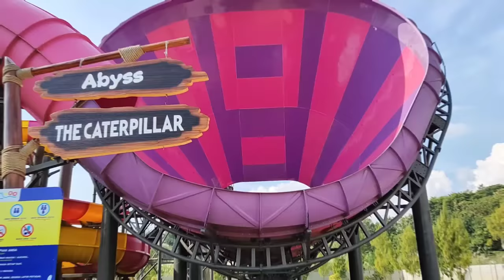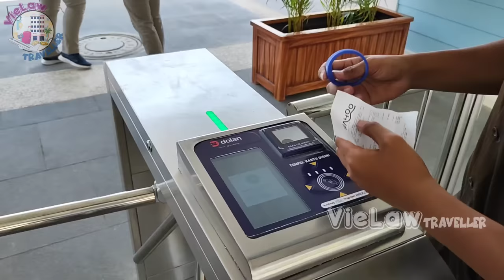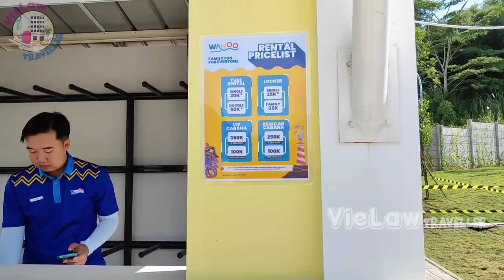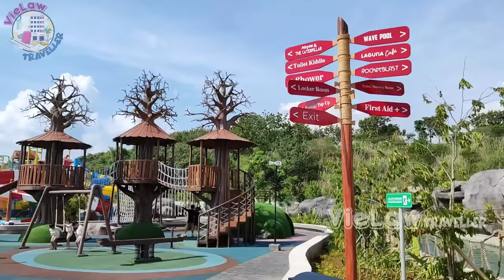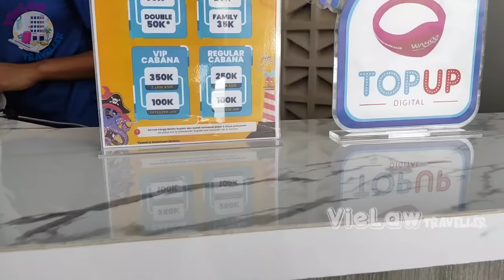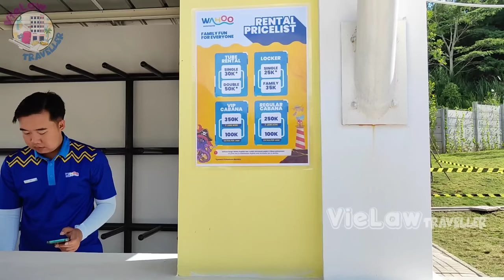Waterpark Terbesar di Jawa Barat Hadir di Bandung!! Wahoo WaterWorld Kota Baru Parahyangan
Assalamualaiku wr,wb,,,,
halo temen-temen, kali ini kita review Waterpark/waterboom terbaru kelas internasional, terbesar se Jawa Barat Hadir Lho di bandung, tepatnya di Kota Baru Parahyangan
Wahoo waterworld ada wahana airnya menjadi yang pertama dan tercepat se asia tenggara.
yaitu rocketblast.

jadi. selamat menonton ya.

vviiee_013
thelawrent